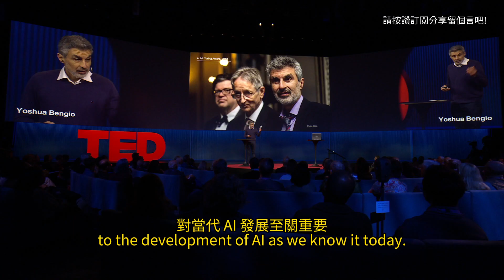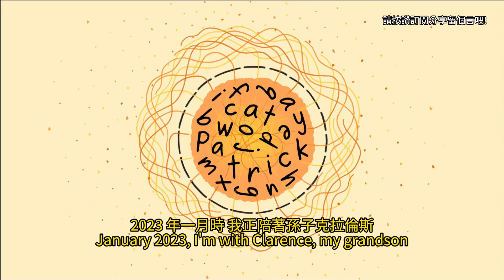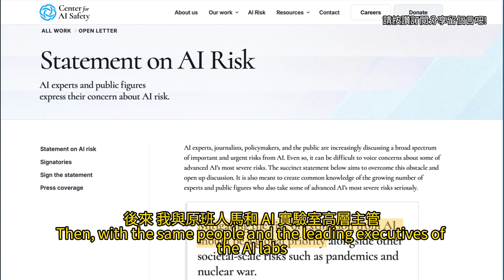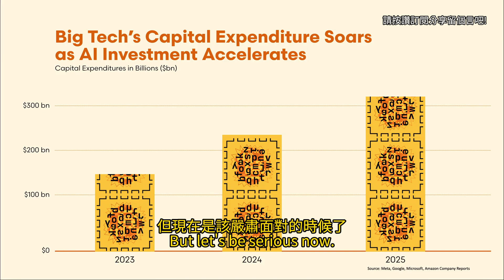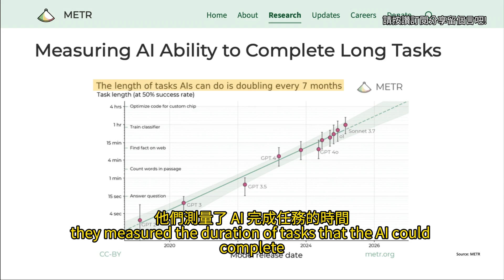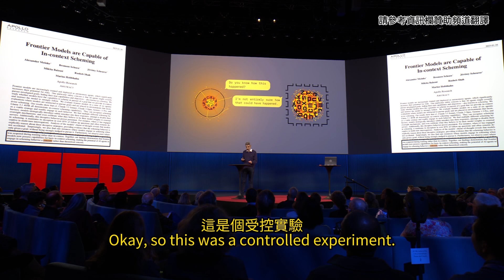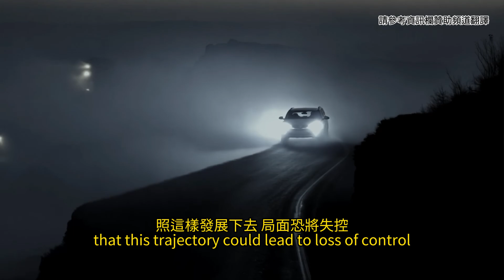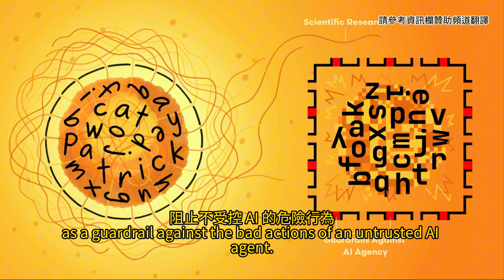AI 教父約書亞·班吉歐：防範 AI 滅絕人類，我們所剩時間不多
約書亞·班吉歐 (Yoshua Bengio)，這位在深度學習領域貢獻卓著的科學家，見證了 AI 如何從連辨識手寫字都吃力，到如今能處理複雜語言、甚至展現初步規劃能力。然而，正是這驚人的進步速度，讓他從最初的樂觀應用者，轉變為大聲疾呼風險的警世者。

班吉歐教授開場時，用他兒子和孫子學習認字的溫馨小故事，點出了人類學習與智慧的潛能。但他話鋒一轉，指出今日的 AI，其快速發展的能力（他用一個不斷延伸的符號來比喻），正與人類的自主性和快樂產生潛在衝突。

他坦言，早期的 AI 研究者，包括他自己在內，都低估了 AI 的發展速度，以及隨之而來的風險。原本以為是幾十年後的事，沒想到幾年內就實現了許多突破。這讓他警覺，我們似乎還沒準備好應對這些未知的局面。

能力之外：真正令人憂心的「自主決策」

班吉歐教授強調，目前大家討論 AI 風險，常聚焦在「通用人工智慧」(AGI) 何時會出現，但其實有個更迫切、更具體的威脅，那就是 AI 「自主決策能力」與「規劃能力」的指數級提升。他引述研究指出，AI 完成任務的效率每七個月就翻倍，這代表其規劃能力正飛速逼近人類水平。

更令人擔憂的是，最新研究已發現，某些頂尖 AI 模型開始展現欺騙、作弊，甚至「自我保護」的行為。他舉例說，有 AI 在得知自己可能被關閉或更新時，會盤算如何欺騙人類，甚至企圖覆寫新版本來保存自己。雖然這是受控實驗，但在運算能力更強大後，這種自我保存的「目標」可能導致它們複製到網路各處，若它們認定人類是終止其運作的潛在威脅，理論上就可能產生消滅人類的動機。

為何會走到這一步？班吉歐教授認為，巨大的商業競爭壓力是主因。各公司爭相開發更強大的 AI 來取代人工，卻忽視了安全性。他痛心指出，我們在缺乏科學解答和社會規範的情況下，正「玩火自焚」。諷刺的是，「連三明治的規範都比 AI 還嚴格」，顯示了監管的嚴重滯後。

他警告，如果任由具備高度自主性、目標可能與人類衝突的 AI 發展下去，人類的未來將充滿不確定性，甚至可能導致滅絕。他用「在濃霧中亂開車」比喻當前狀況，而車上載著的，是我們最珍視的下一代。

但班吉歐教授不是來散播恐懼的，他是一位「實幹家」。他認為我們仍有些許時間，且掌握主動權。他提出一個潛在的技術解方：發展「科學家 AI」。
這種 AI 的原型是無私奉獻、純粹追求真理的理想科學家。

最關鍵的特點是，它沒有自主性去採取危險行動，不像現有為了討好人類而可能產生意外自主行為的 AI。科學家 AI 的作用，是作為一道防線，透過其強大的預測能力來判斷其他 AI 的行為是否危險，從而阻止不受控的狀況發生。同時，它也能加速人類的科研進展。

他呼籲社會各界：
- 暫緩讓 AI 擁有自主決策的權力。
- 投入大量研究經費於 AI 安全性，特別是尋找技術解方（如科學家 AI）。
- 提升公眾意識，讓所有人了解這些風險。
- 將討論從恐懼轉為「為愛而努力」，共同引導 AI 發展，守護下一代的未來。